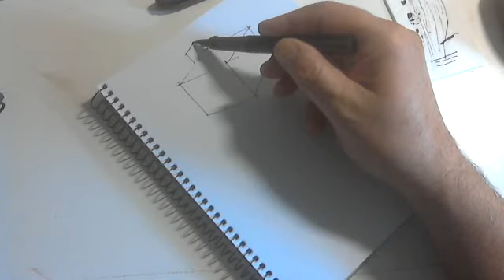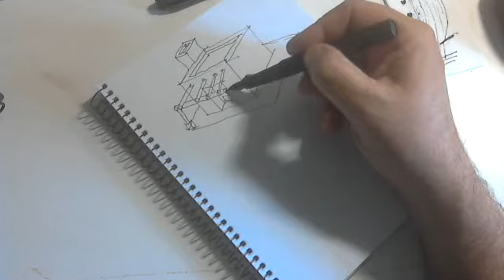Axonométrica exploratoria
Arq. Juan Alejandro Failla